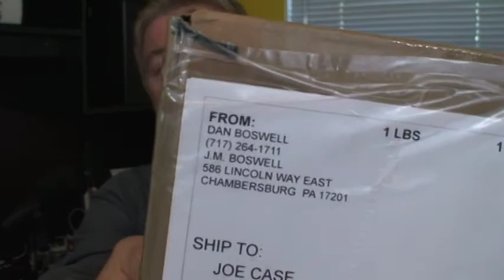My First Ever Boswell Box Opening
Box opening for my first ever brand new J.M.Boswell handmade pipe!